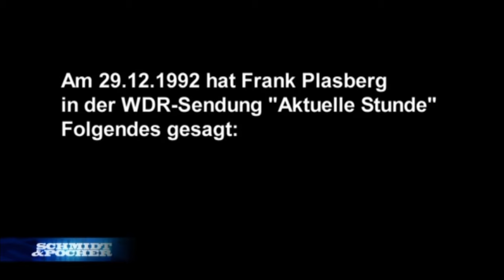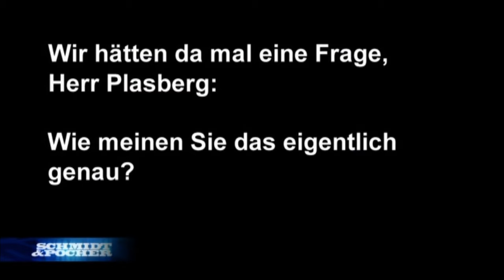Frank Plasberg disst Schmidt & Pocher | Die Harald Schmidt Show (ARD)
Harald Schmidt und Oliver Pocher begrüßen heute Frank Plasberg in ihrer Sendung. Die drei sprechen über Plasbergs "hart aber fair"-Polittalkshow.

Frank Plasberg wurde 1957 in Remscheid geboren und ist Journalist und ehemaliger Fernsehmoderator. Von 2001 bis 2022 moderierte er die Polittalkshow "hart aber fair", von 2008 bis 2015 die Quizsendung "Die klügsten Kinder im Norden" und von 2008 bis 2022 die jährliche Sendung "20xx - Das Quiz" im Ersten. Außerdem moderierte er gemeinsam mit Jörg Schönenborn jeweils die Landtagswahl 2005, 2010, 2012 und 2017 für Nordrhein-Westfalen. 2022 beendete Plasberg seine TV-Karriere.